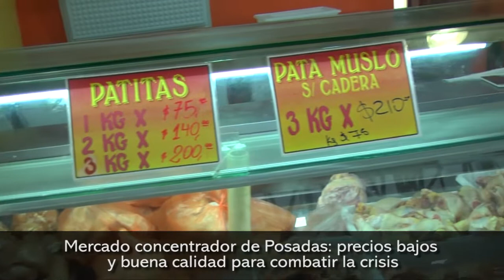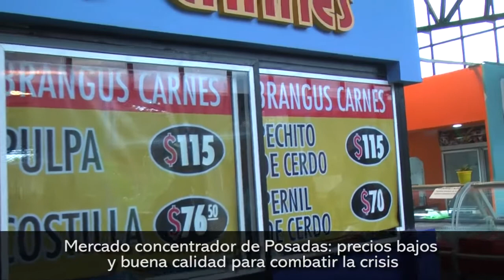Mercado concentrador de Posadas precios bajos y buena calidad para combatir la crisis